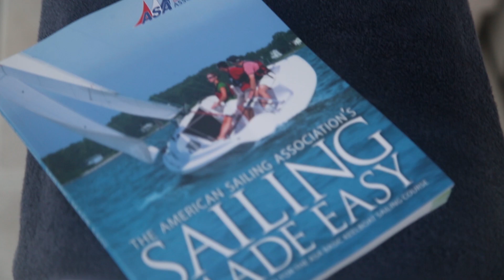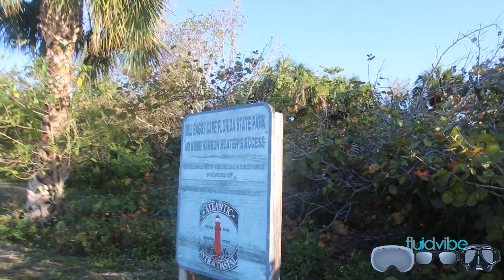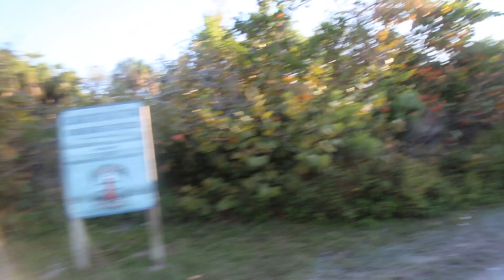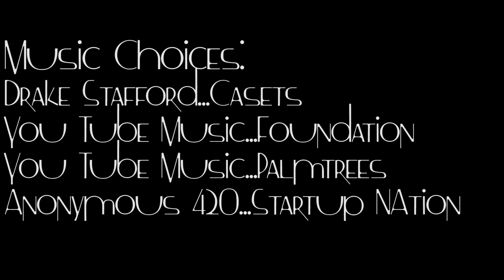ASA 103 Basic Coastal Cruising- Nothing Basic About This!! S2E2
This episode has us waking up to a beautiful morning in Miami with flat calm water and a glorious sunrise.  We had anchored the night before at Miami Marine Stadium with a Sunday crowd of party goers.  The day began with a great breakfast from Captain Keith and was followed by an hour and a half of studying and classroom work.

With our review over it was time to take our first test of the week consisting of Basic sailing knowledge.  The test was fairly easy and it lead us into the days activities of learning the basic components of the engine.  With the motor out of the way, we pulled up anchor and headed off to sail the afternoon away.  The day consisted of tacking, tacking, and more tacking.  We learned to heave to, which keeps the boat fairly stationary while breaking for lunch or taking a break.  We also had great wind and learned to reef the sails.

The day ended in No Name harbor in Key Biscayne with me dropping anchor for the first time.  Took a couple of tries and finally set it snug and relaxed with an amazing sunset and some friends of our Captain dropping by for dinner.  Second night on the hook, and the sleep was awesome.

Join us next episode when we work on all points of sail, man overboard drills, Jibeing, and grabbing a mooring in Coconut Grove.